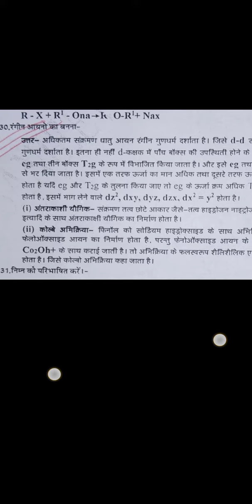Sanjeev Chemistry Class-12th(2023)का लड़ा हुआ गेस question(Nawada)video